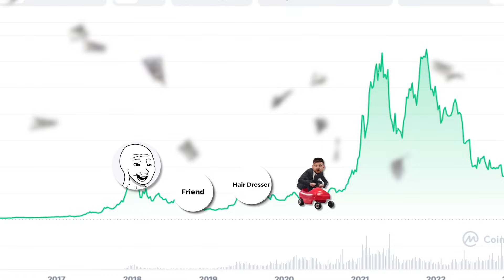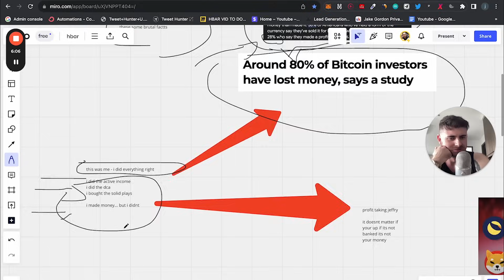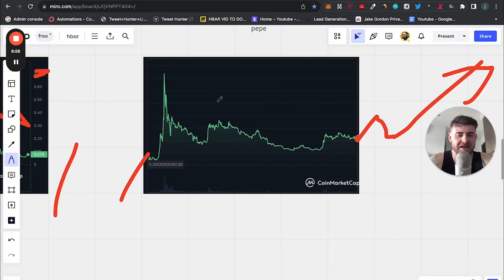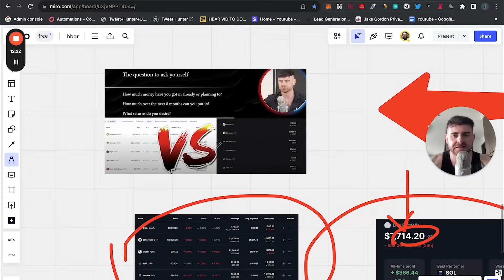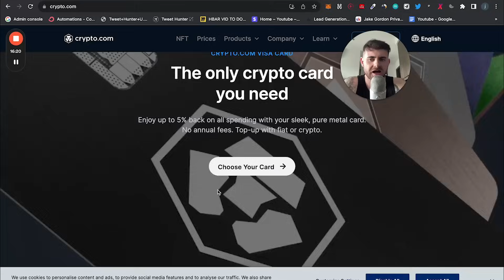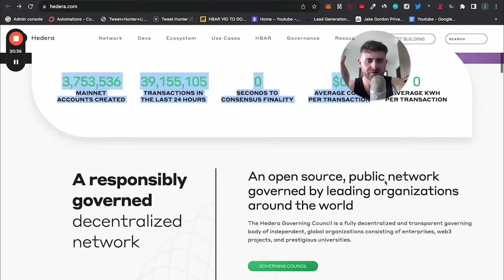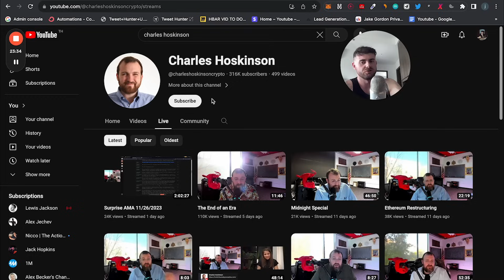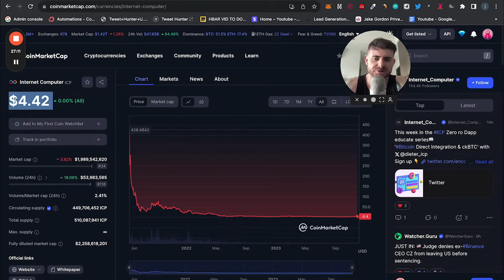10 ALTCOINS TO ACCUMULATE NOW BEFORE THE BIG BULL RUN IN 2024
✅ Grow Your Portfolio And Your Income In Only 4 Minutes